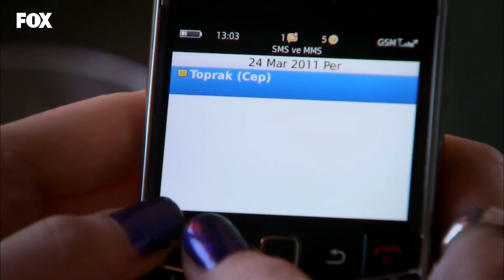Bizi Neden Kaçırdınız? - Lale Devri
Toprak ve Kerem kaçırıldı. ÇEK ELLERİNİ
ÜSTÜMDEN!

KÜNYE
YAPIM: AVŞAR FİLM
YAPIMCI: ŞÜKRÜ AVŞAR
YÖNETMEN: YASİN USLU
SENARYO: SEMA ERGENEKON & EYLEM CANPOLAT
TÜR: DRAM